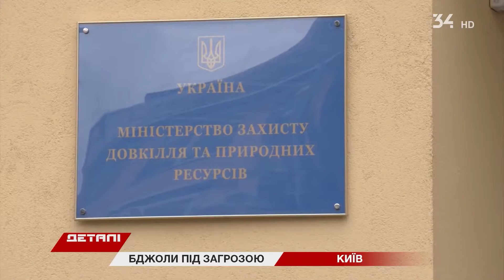Бджоли в Україні під загрозою зникнення: їх вбивають аграрії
Дешеві, неякісні, або контрабандні хімікати — фермери нещадно ллють на поля. Ще й порушуючи правила безпеки. Чому згуба бджіл залишається безкарною?